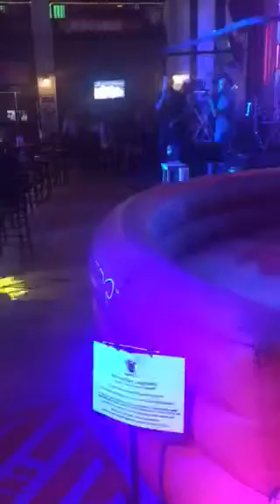Me performing random stuff at Hooters in Thailand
Just randomly started singing and rapping. Lol